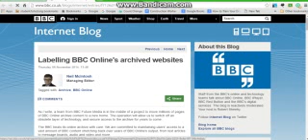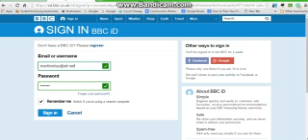2016 prototype 0061